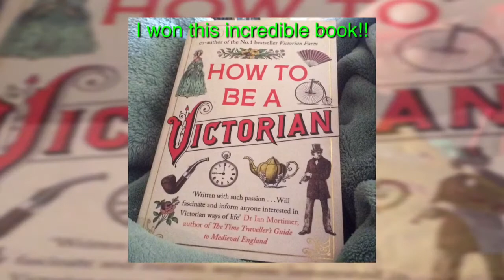Polka dots, checks and stripes..YIKES,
Here goes, if the uk doesn't have a copywrite problem, we're good to go!...if not, Polka Dots point 2...